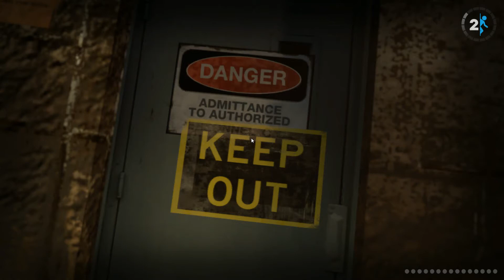Un remplaçant à GlaDOS ? - Portal 2 : LP #05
Avec Weathley, on va tenter de renverser GlaDOS pour qu'elle ne puisse plus faire de mal.